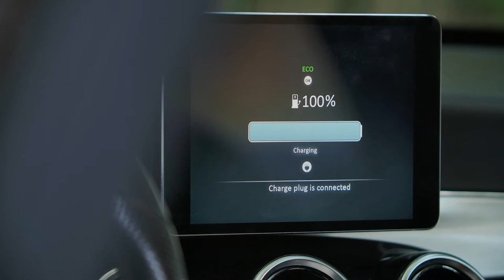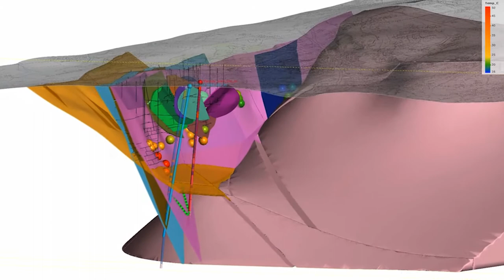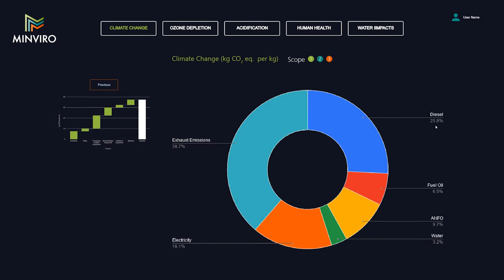Inside Cornwall - Mining (E1)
Cornwall is a thriving centre of innovation, technology and global trade, and the businesses based here are driving a clean growth revolution — one that’s essential to securing a greener future for us all.
In this series, we’re going to explore four of the areas in which Cornwall is not only looking to the future, but leading the world there.

In this episode we find out about mining opportunities in the region.

0:00 Introduction to Cornwall's mining industry
1:09 Discussion with Lucy Crane, Senior Geologist at Cornish Lithium
3:59 Discussion with Owen Mihalop, COO, Cornish Metals Inc.
5:50 Discussion with  Robert Pell, Founder of Minviro
7:20 Dicssusion with Jeff Harrison , Community Consultant at Cornwall Resources
8:33 Wrap up

to find out more